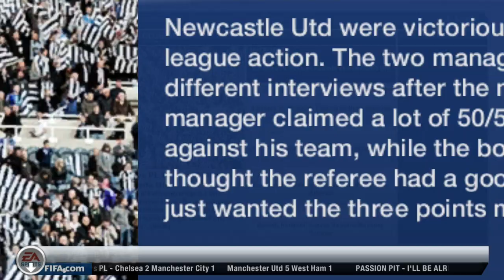FIFA 13 - Newcastle Live Career - Chasing Europe - #13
Music Details

Artist: Mutrix

Artist: Fictiondnb